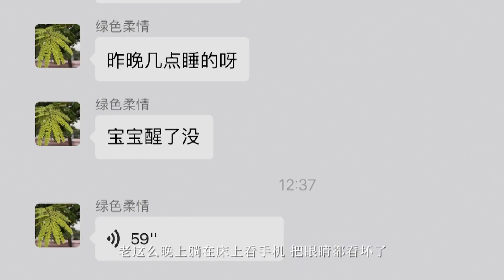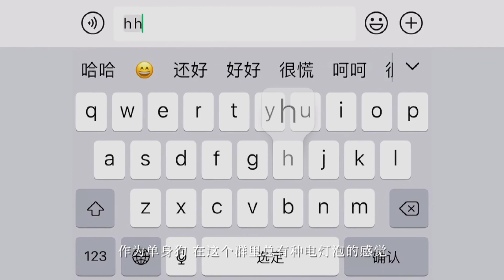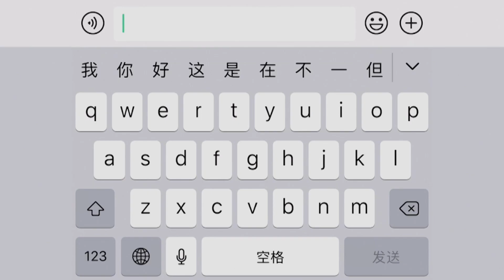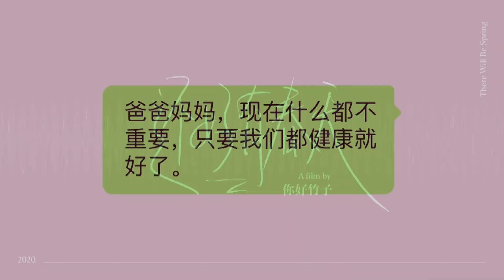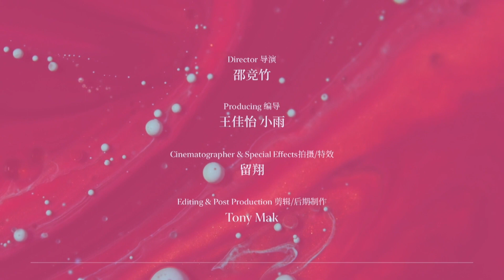【患難時刻讓我流淚的，竟然是爸媽的愛情】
實在沒有料到，患難時刻讓我流淚的，竟然是爸媽的愛情。疫情期，老爸終於沒法出去喝酒了。同一屋簷下呆這麼久，本以為這兩人會吵吵鬧鬧，竟沒想到，爸爸媽媽，進入了第二次蜜月期。也許人們在特殊時期，才能更加明白感恩和珍惜。